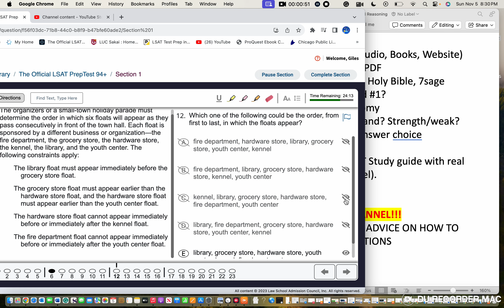Method of Improving Logical Reasoning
Method of Improving LSAT
Go through 3-5 Study guides (Audio, Books, Website)
 Google  Youtube  PDF
Kaplan, Pearson, Mike Kim, The Holy Bible, 7sage
 Which is the best or ranked #1?
Create/ Original Blooms Taxonomy
 Which one do you understand? Strength/weak?
Have an explanation for each answer choice
 Really does work
Physically create your own LSAT Study guide with real
Notes and lectures (highest level).
 Create your own Binder

I WILL GIVE YOU DAILY TIPS ON ADVICE ON HOW TO SOLVE THE NEWEST LSAT QUESTIONS